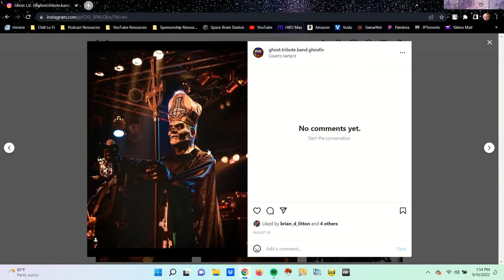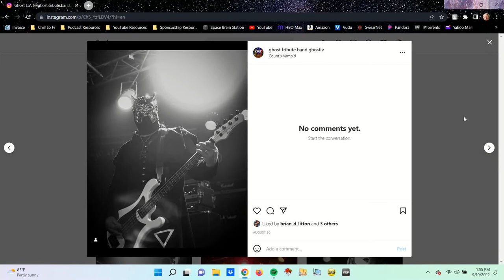Episode 72 - Brian Litton promotes Ghost Tribute Band and discusses the nature reality & perception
Brian D Litton is the lead vocalist and guitarist of Kill Jaden and the bassist of The Ghost Tribute Las Vegas.  We had a great time discussing music and the nature of reality.